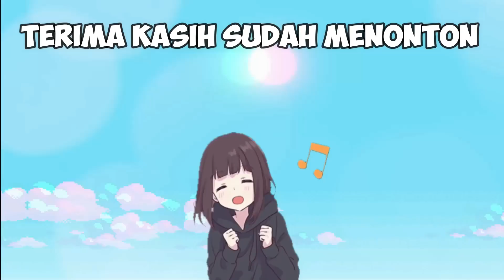SADISNYA ULTRAWOMEN KAMILA YANG MENYIKSA ULTRAMAN CANTIK SAMPAI MENINGGAL - GTA 5 MOD ULTRAMAN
Okay teman - teman episode kali ini:
 "ULTRAMAN CANTIK DI SIKSA DAN DI CULIK ULTRAWOMEN KAMILA KARENA TERBAKAR CEMBURU - GTA 5 MOD ULTRAMAN"
Gimana keseruan nya ?
simak video sampai habis ya..
Terimakasih teman-teman.